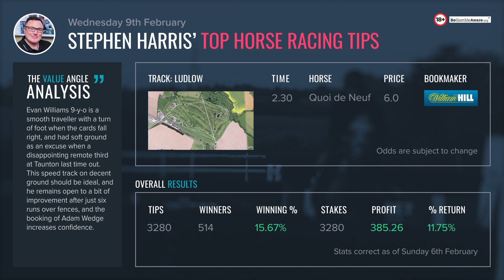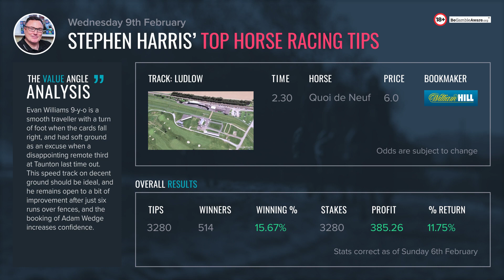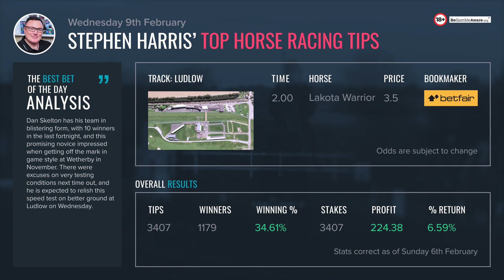Stephen Harris’ top horse racing tips for Wednesday 9th February